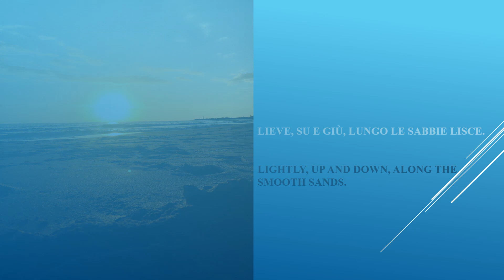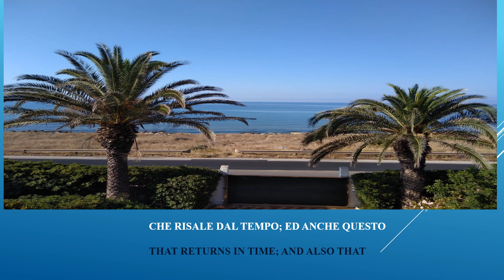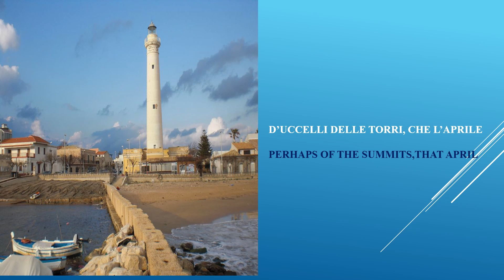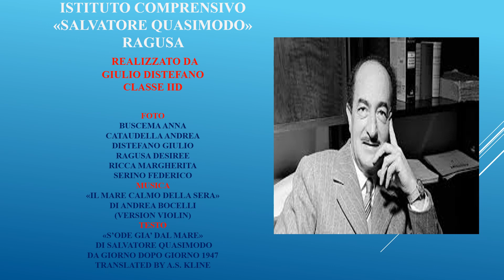ERASMUSDAYS 2020 Soeiro PARCEIROS PROD 02